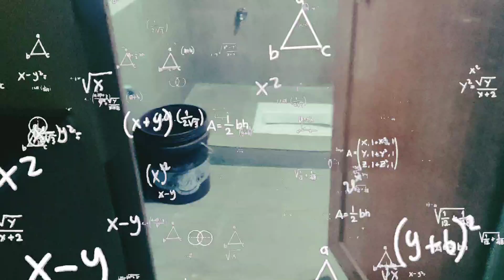Middle-class Superhero | Buffalo fight | Leaving Raipur